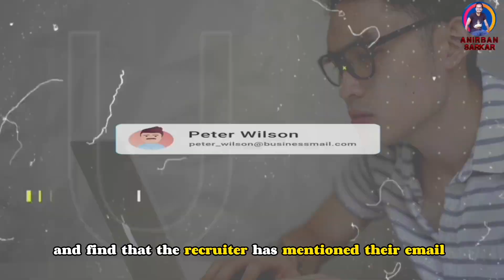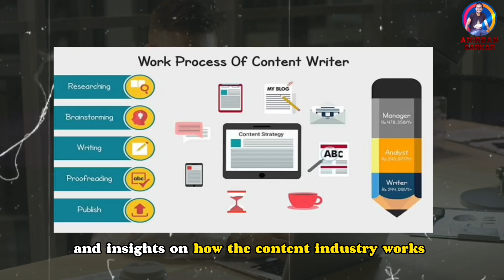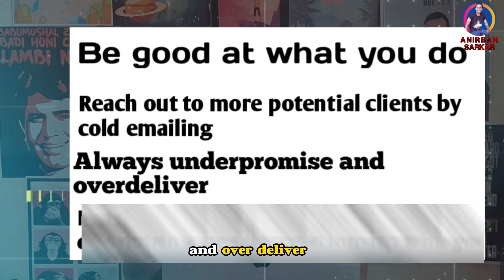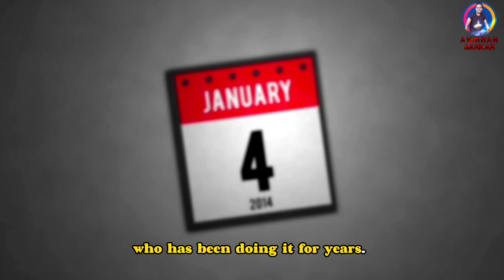How to get Jobs as a Content Writer in 2025 With 0 Experience?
In this video, I will explain the 5 steps from Beginning to Advanced on How to get Jobs or Clients as a Content Writer & get Paid. Even if you have zero experience in Content Writing, you can follow this roadmap and apply in your career and soon you can earn money.

My Budget YouTube Studio (under ₹2.5K only):

My Collar Mic (Rs. 199)

My Main Podcast Mic

My Green Screen Background

Godox Softbox (SB-UBW80)

Havels 20W Bulb (Rs. 300)

E27 Light Bulb Holder (Rs. 399)

Light Stand Holder (only Rs 249)

My Phone to Record Videos

Time Stamps:
0:00 - Intro
0:12 - Internships
1:10 - Full-time Job
3:03 - Freelancing
6:19 - Agency Owner
6:57 - Scaling Your Business.

freelance writing
freelance writing tips
how to become a freelance writer
writing jobs,work from home jobs
content writing
content writing for beginners
content writing se paise kaise kamaye
content writing jobs for students
what is content writing
internship
content writing tutorial for beginners
anirban sarkar
content writing complete course
content marketing
freelancing
content writing jobs work from home
writing
content